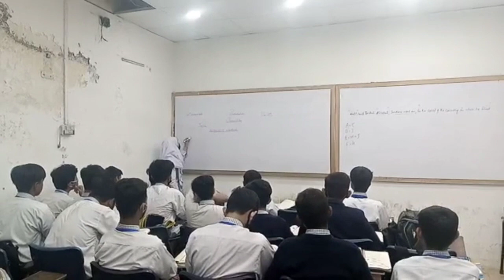Avogadro's Number Explained | Class 10 Chemistry | Punjab Textbook Board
"Understand Avogadro's Number with this detailed explanation for Class 10 Chemistry based on the Punjab Textbook Board syllabus. This video covers:

What Avogadro's Number is and its significance in chemistry.
How it relates to the mole concept and atomic masses.
Examples and calculations involving Avogadro's Number.
Tips for solving related exam problems.
Perfect for students preparing for the 2024 board exams.

📌 Topics Covered:

What is Avogadro's Number?
The relationship between atoms, molecules, and moles.
How to use Avogadro’s Number in calculations.
Real-world applications of Avogadro’s Number.
🎯 What You'll Learn:

The concept of the mole and how Avogadro’s Number is used.
Solving numerical problems with Avogadro’s Number.
Key points for exams related to Avogadro’s Number.
Stay updated with chapter-wise Chemistry MCQs, solved questions, and exam preparation tips for Punjab Board students.